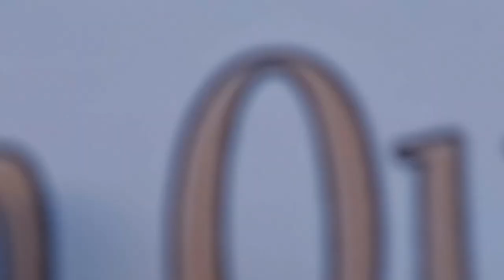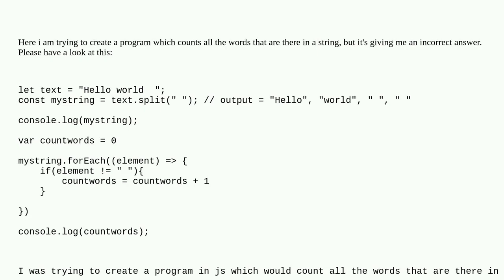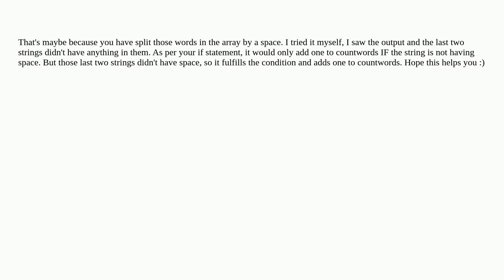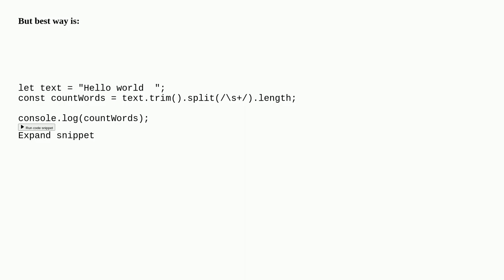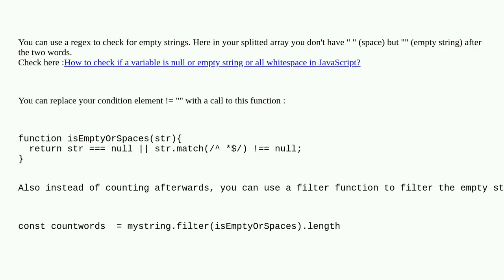i want to make a program which count all the words in the string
A special thanks goes out to the community

  javascript